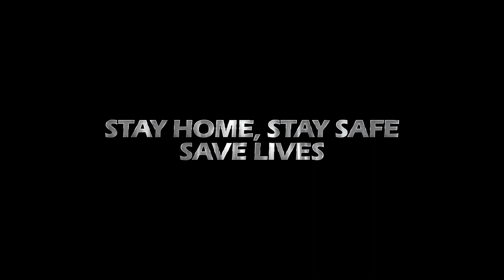19 Years Of Dhanushism | Dhanush Special Tribute Mashup 2021 | Nushban Designs | Nox Media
Plug in headphones for a better experience.

Editing: Nushban
Software Used: Edius 7, After Effects 2020, Adobe Photoshop 2021, Adobe Illustrator 2021
Framerate Studio

DHANUSH
Dhanush is an Indian actor, producer, lyricist, and singer known for his work in Tamil cinema. He made his acting debut in 2002 with the coming of age drama, Thulluvadho Ilamai, directed by his father Kasthuri Raja. His role as a mentally disturbed man in Kaadhal Kondein (2003)—directed by his brother Selvaraghavan—won him critical acclaim. The following year, he starred in Subramaniam Siva's Thiruda Thirudi, a commercial success. This was followed by a series of commercial failures—Pudhukottaiyilirundhu Saravanan (2004), Sullan (2004), and Dreams (2004). He had two releases in 2005—Devathaiyai Kanden and Adhu Oru Kana Kaalam.

In 2006, Dhanush starred in the gangster film Pudhupettai, which was critically acclaimed and moderately successful at the box office.[2] He next collaborated with debutant director Vetrimaaran in Polladhavan (2007). It was critically acclaimed and commercially successful. His subsequent releases—Yaaradi Nee Mohini (2008) and Padikkadavan—were box-office successes. He collaborated with Vetrimaaran for the second time in Aadukalam (2011). His role as a rooster fight jockey in the film won him that year's National Film Award for Best Actor and the Best Tamil Actor Award at the 60th Filmfare Awards South. In 2012, he received international attention with the song "Why This Kolaveri Di", which was recorded for Aishwarya R. Dhanush's directorial debut 3. His role as a man who is suffering from bipolar disorder in the film won him his second Filmfare Award.

DHANUSH
NINETEEN YEARS SPECIAL TRIBUTE MASHUP
FAN-MADE VIDEO

NOX MEDIA